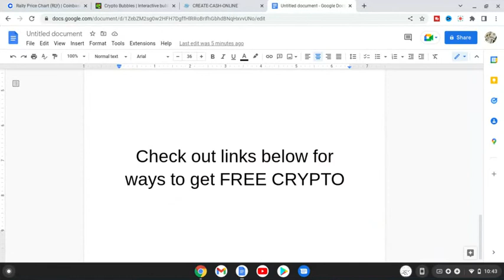Will RALLY RLY rally? UP 50%!!!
Will Rally rally? It looks good so far.

Cheap things to flip off Amazon.

My list of guaranteed paying websites.